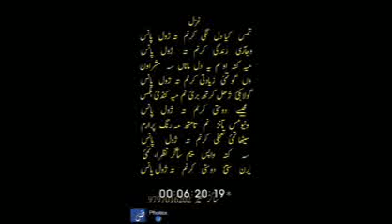Tami's Kya Dillagi Karnam KIFAYAT FAHEEM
Tami's Kya Dillagi Karnam
Lyrics Sagar Nazir
Music
Singing Kifayat Faheem
Recorded at M R Studios Srinagar Kashmir 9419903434